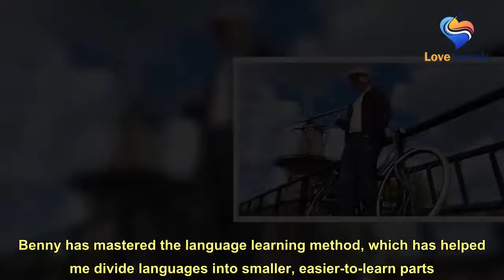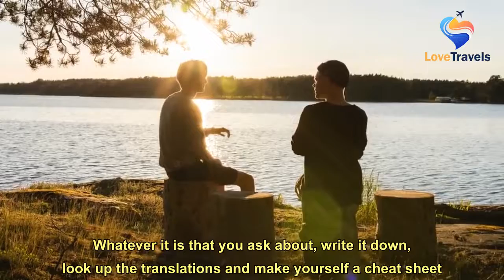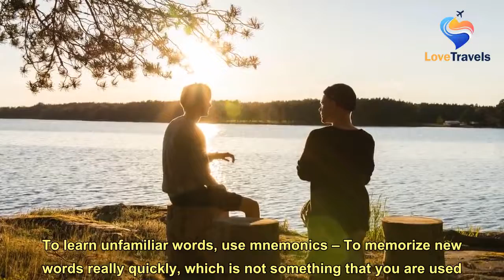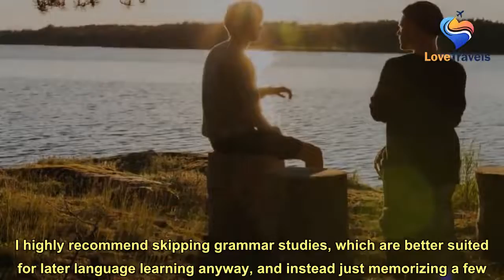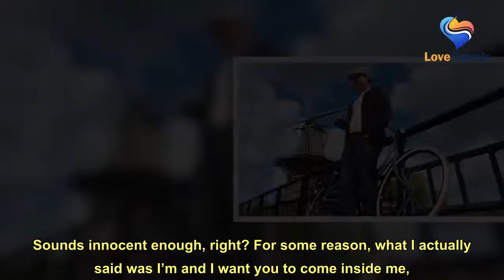How to Learn the Basics of Any Language in Four Steps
I’ve always had a bad time with languages. I barely made it to high school Spanish and have forgotten all the French that I hired as a tutor to teach me. I’m damned. Or so I thought until I smoothly became friends with Benny Lewis for 3 months. Benny has mastered the language learning method, which has helped me divide languages into smaller, easier-to-learn parts. With his help, I’ve recalled a lot of my Spanish, learned Thai, and gotten my hands on Swedish. Today, I’m handing over the blog to Benny (who just published a book on language learning) to share how you can learn the basics of any language for your next trip. Knowing just a few basic phrases will go a long way when traveling and put you in the good graces of the local people. Here’s Benny: Too often we get to the country and thin